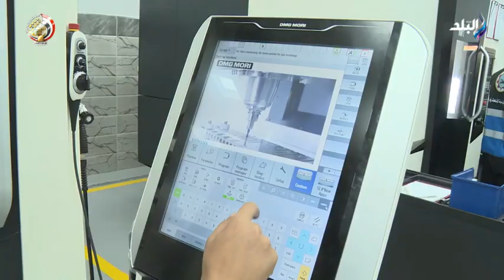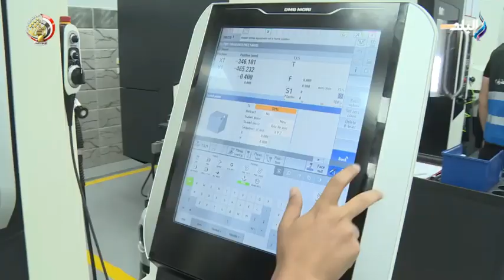وزير الدفاع يتفقد إحدى الورش الرئيسية للأسلحة التابعة لإدارة الأسلحة والذخيرة